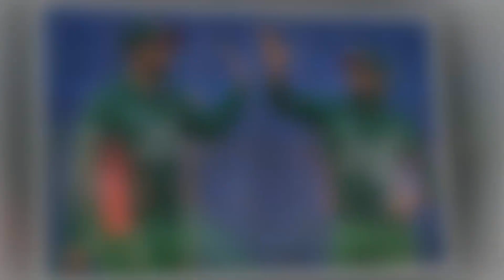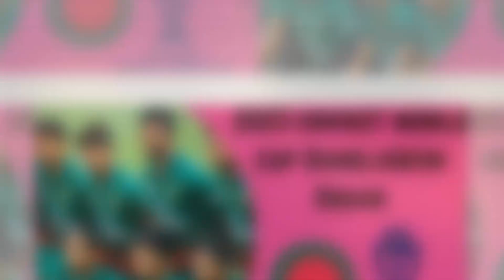বিশ্বকাপ ব্যর্থতা তামিম বিসিবি নানা বিতর্কে ক্ষতবিক্ষত বাংলাদেশের ২৩ কে বিদায়। bcb cricket team 2023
বিশ্বকাপ ব্যর্থতার সঙ্গে নানা বিতর্কে ক্ষতবিক্ষত ২০২৩ কে বিদায়। bcb cricket team 2023
বাংলাদেশ ক্রিকেট দল আন্তর্জাতিক ক্রিকেটের জাতীয় ক্রিকেট দল হিসেবে বাংলাদেশের প্রতিনিধিত্ব করে। তারা টাইগার্স বা বাংলার বাঘ নামেও পরিচিত। বাংলাদেশ ক্রিকেট বোর্ড সংক্ষেপে বিসিবি দল পরিচালনা করে থাকে।ওডিআই মর্যাদা প্রাপ্তি: ১৯৯৭ সালে
টেস্ট মর্যাদা প্রাপ্তি: ২০০০ সালে । টেস্টে প্রথম প্রতিপক্ষ ভারত।